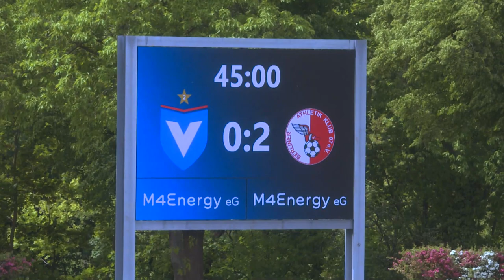Traumtor - Richter winkelt Ball ins Eck: Viktoria Berlin - Berliner AK 1:3 | Regionalliga Nordost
Viktoria Berlin - Berliner AK (Highlights) Spieltag 33 | Regionalliga Nordost | OSTSPORT.TV